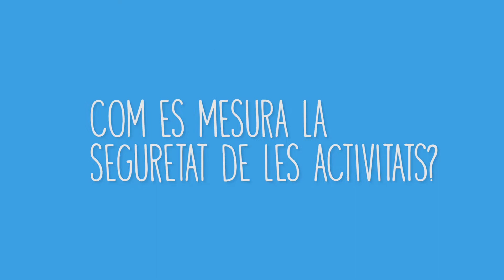Activitats d'aventura Rosa dels Vents (3)